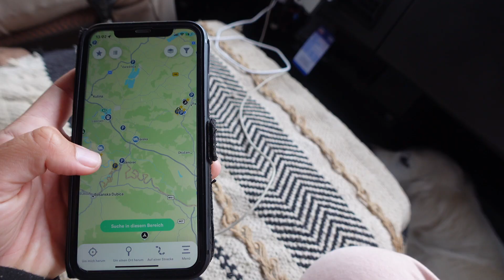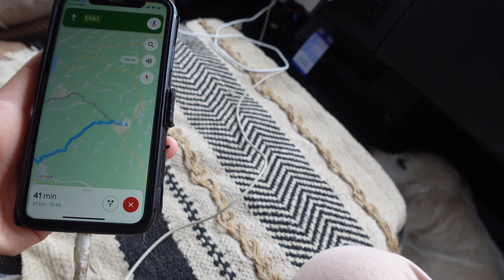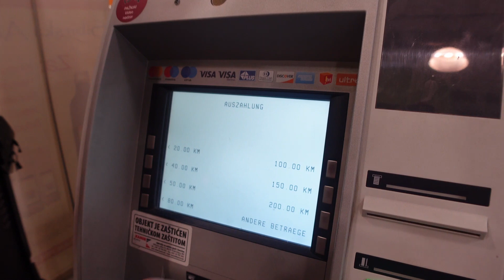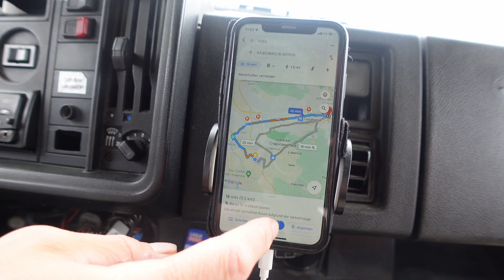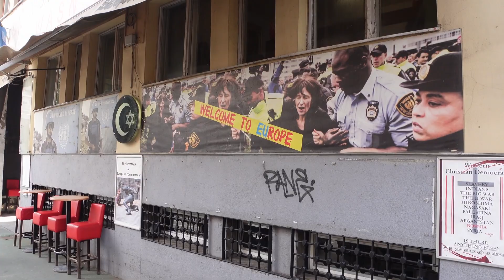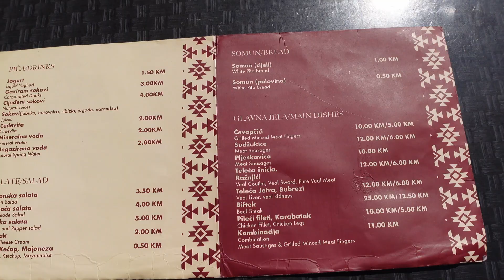Unwetter in Kroatien I Reise durch Bosnien I Sightseeing Sarajevo I #5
Diese Woche erleben wir die Unwetter in Kroatien, überwinden eine dicke Erkältung und bereisen das wunderschöne Bosnien!